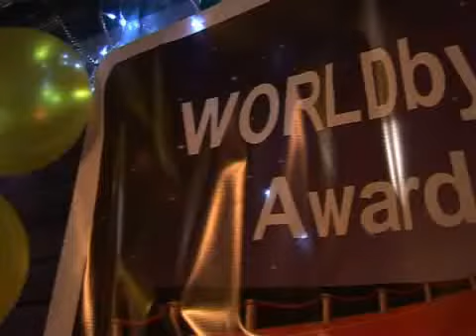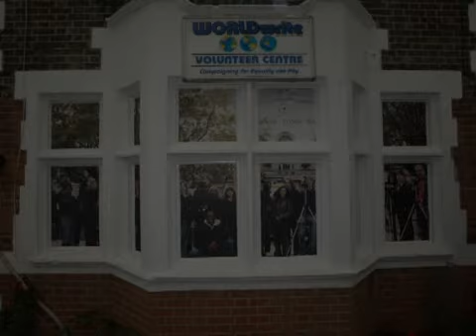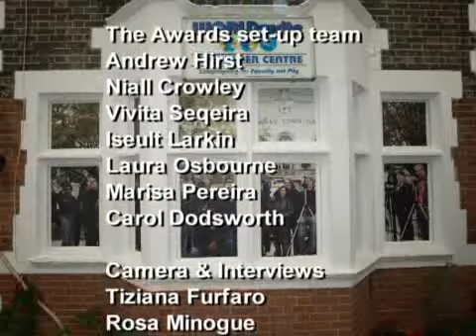WORLDbytes fifth anniversary awards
Highlights from WOLRDbytes 5th Birthday Party and its first Oscar-style Awards Ceremony held at the WORLDwrite centre reveal the breadth and depth of the Citizen TV station's inspiring programmes. Interspersed with speeches, winning clips, interviews, partying and the unveiling of an extraordinary art work, WORLDbytes' pioneering endeavour clearly merited this stylish celebration. With 600 programmes in its first five years, over 1000 volunteer-shooters trained for free and topping a million viewings, the charity has much to be proud of.